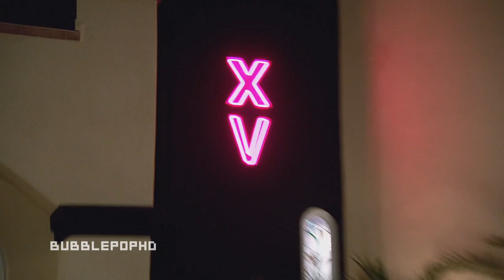BGC15: Jaimee & Jazmyn V. Angela ○ Argument Edit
BGC15: Angela V. Jaimee & Jazmyn ○ Argument Edit

It's 3 am, the audio is a mess, the edit is basic, I just...